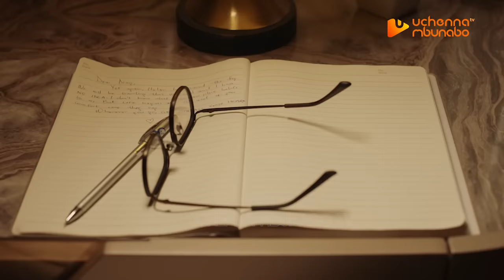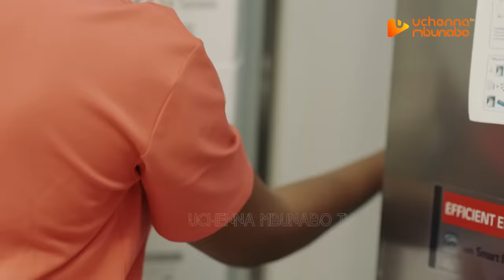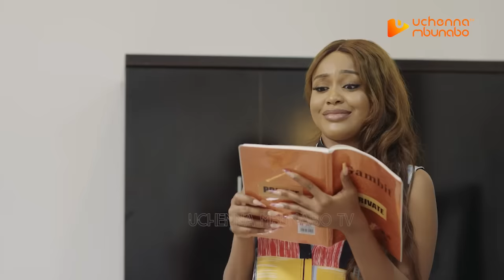INTERLOCKED HEARTS - RAY EMODI, UCHE MONTANA, MIWA OLORUNFEMI nigerian movies 2023 latest full movie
She is secretly in love with her bestfriends brother but unknown to her, he already has a girlfriend, How far can she go to win him over? Starring RAY EMODI, UCHE MONTANA, MIWA OLORUNFEMI, VANESSA WILLIAMS.